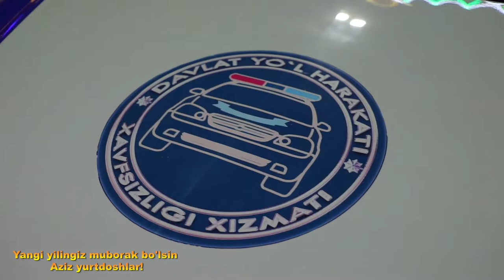Yangi 2022-yil barchaga sog‘lik, baxt va omad olib kelsin!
Jizzax viloyati IIB YHXB barcha hamyurtlarimizni yaqinlashayotgan yangi yil bayrami bilan muborakbod etadi.